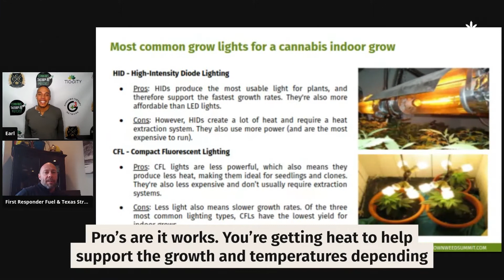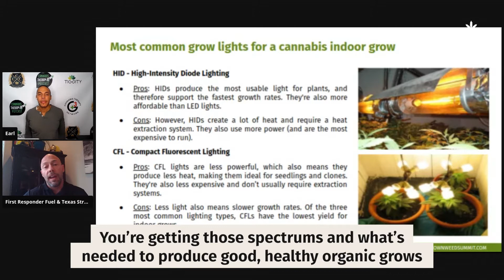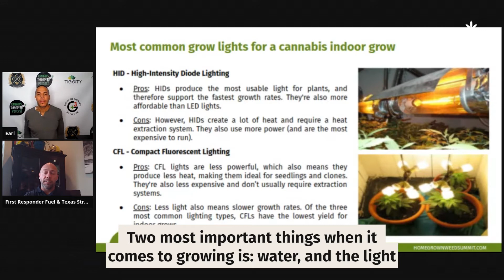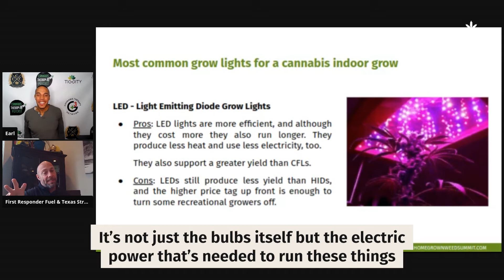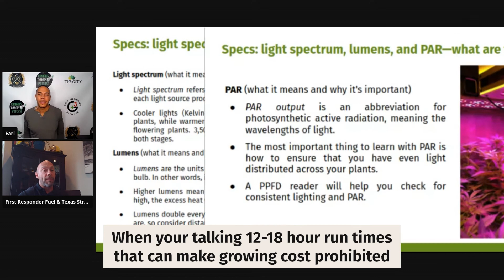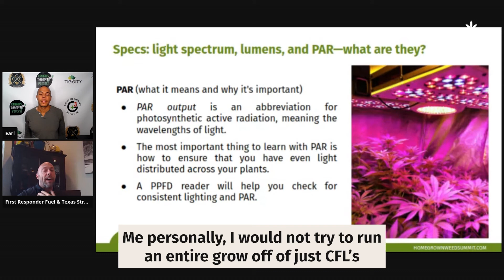What Grow Lights To Use In Your Space | Lee Vernon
A home grow really starts to get technical when you start to talk lighting. There are specifications to learn like "lumens" and "PPFD," and there are so many different types of lighting that it's easy to get overwhelmed. This Masterclass goes over the pros and cons of the most common grow lights and also shares best practices on everything from buying to installing lighting in your grow room.

What you'll learn in this Masterclass:
- The technical differences between different kinds of grow lights.
- The practical differences and overall effects of different light types on your grow
- How to choose the right lighting for your space and priorities